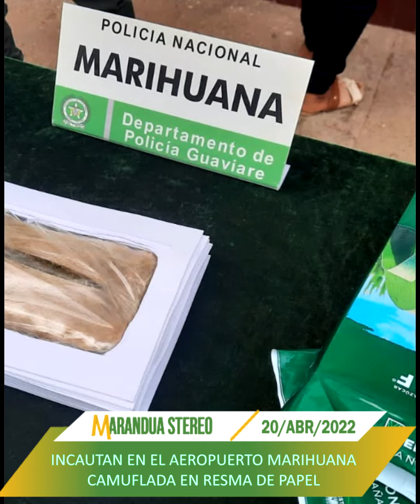Las cinco del día en Marandua Stereo 100.7 Fm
1. Incautan en el aeropuerto marihuana camuflada en resma de papel
2. Comunidades anuncian movilización para el próximo 28 de abril
3. Defensoría del Pueblo realizará jornadas de atención en zonas rurales
4. Asamblea dividida ante informe de Secretaría de Planeación
5. La dura realidad que viven vendedores informales que salieron del parque principal